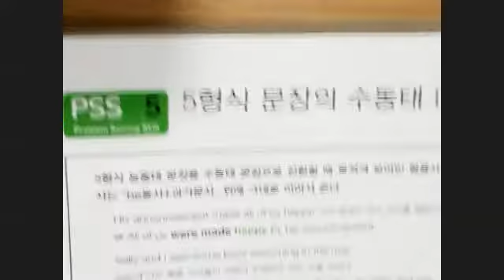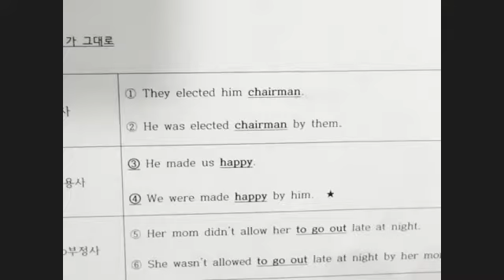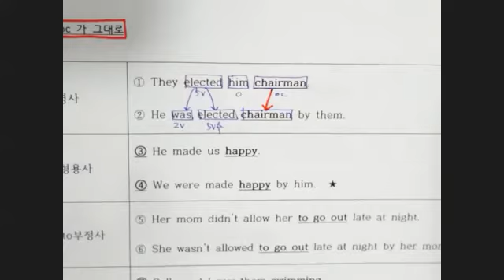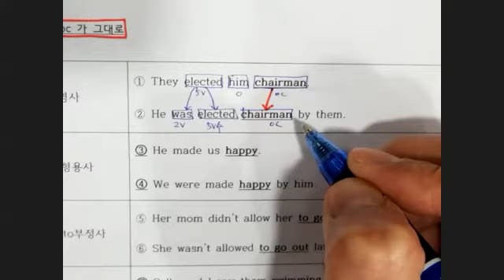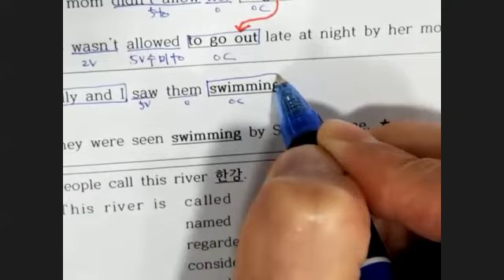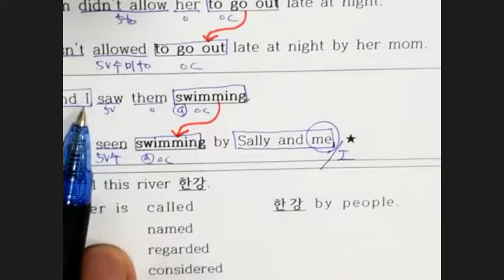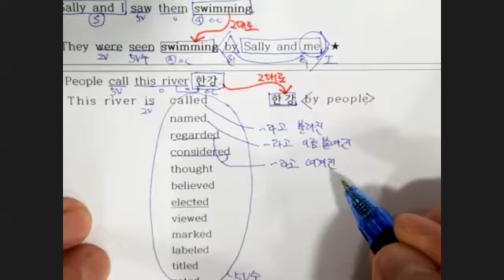12월21일 화 6시 수업 마더텅